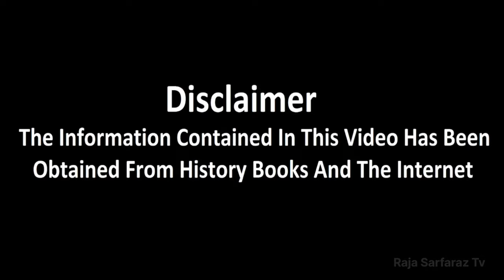Jang e Safeen Ka Waqia | Battle Of Safin | Imam Ali as VS Muawiya | Raja Sarfaraz Tv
Jang e Safeen Ka Waqia Battle Of Safin Hazrat Imam Ali as Ki Jang Jange Safeen Ka Mukmal Waqia Complete History Of Jang e Safeen